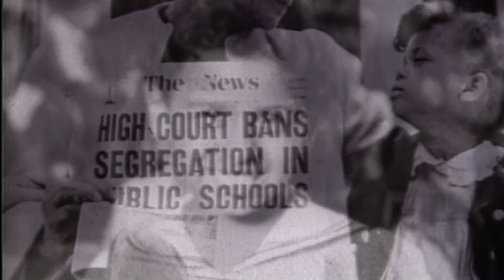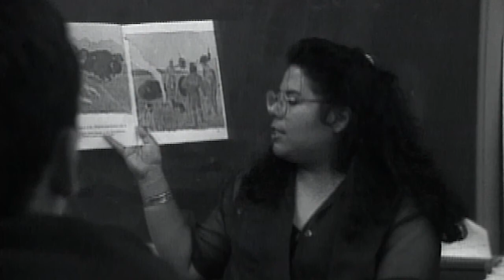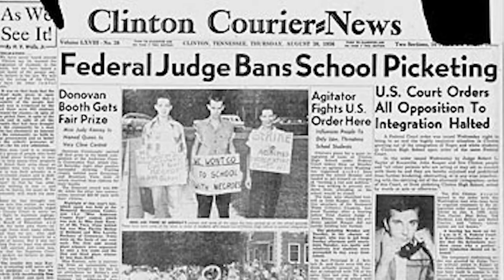TEA-TEC MERGER CELEBRATION 2017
TEA celebrates the 50th anniversary of the merger with the Tennessee Education Congress.